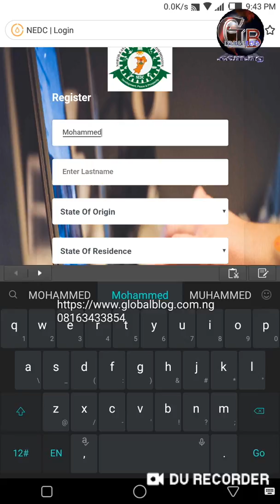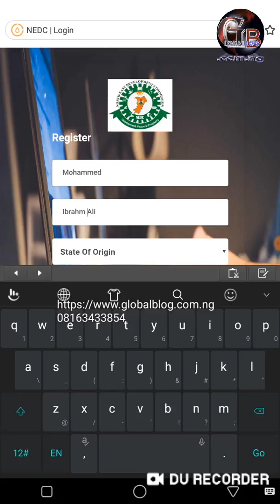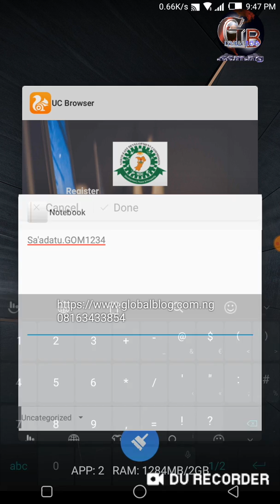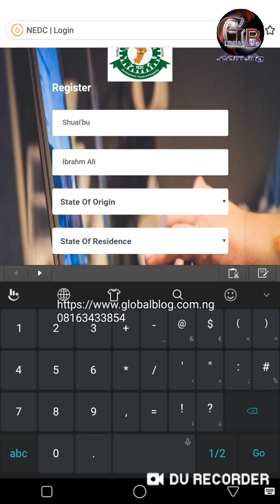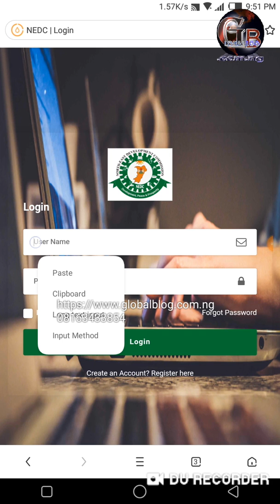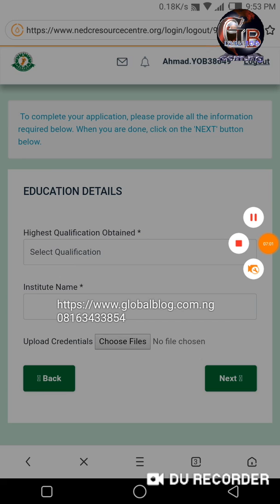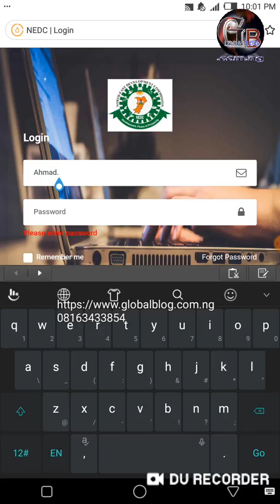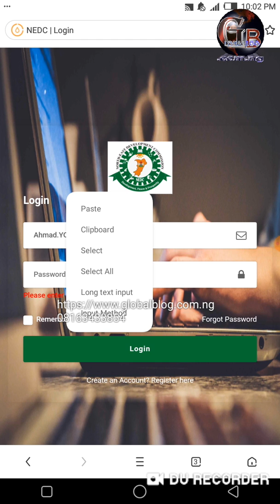How to solve invalid credentials